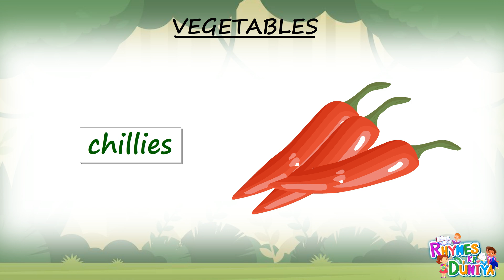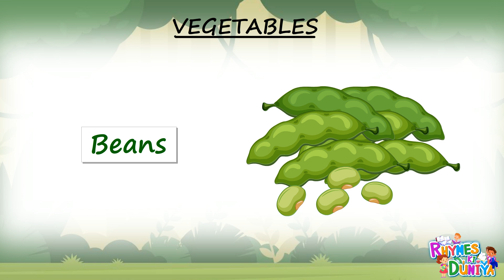Vegetable Names Made Easy: Fun Learning for Kids! Let's Get Veggie! Fun Names for Little Learners!